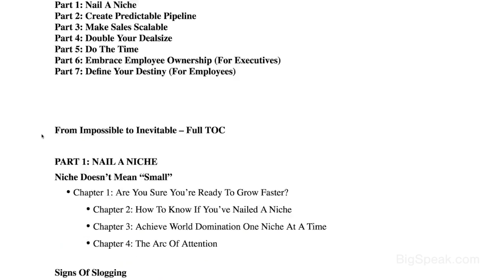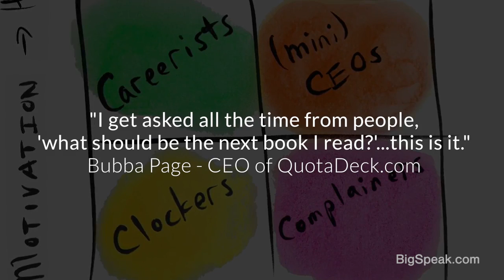Aaron Ross with Jason Lemkin - From Impossible to Inevitable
Aaron Ross, Business Growth and Sales Expert, Best Selling Author of Predictable Revenue